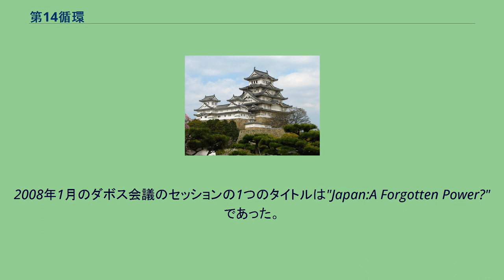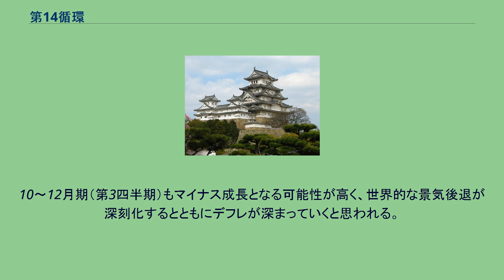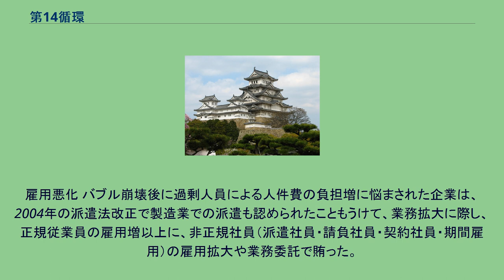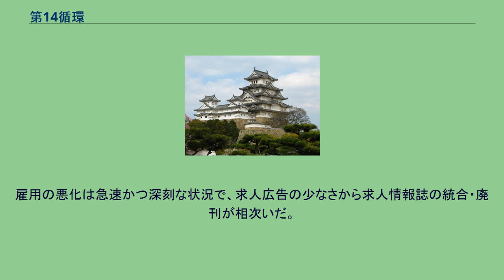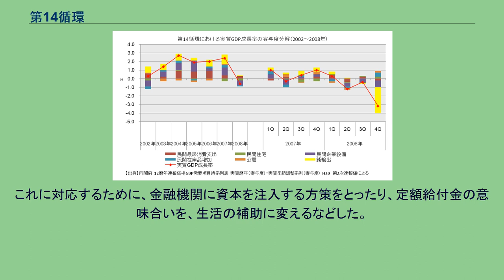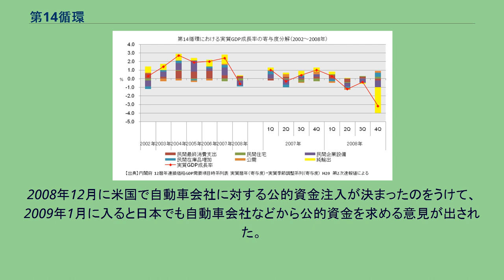第14循環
日経平均株価（1970年～）の推移 日経平均株価は2003年4月に底打ちし上昇、2007年7月に最高値を付けた後、下落。
とりわけ、2008年9月のリーマン・ショック以降の急落が顕著である。
日本銀行の政策金利の目標である無担保コール翌日物の推移（1995年～、赤：月平均、桃色：誘導目標） 量的金融緩和政策採用の期間（2001年3月～2006年7月）は実質ゼロ金利、量的金融緩和政策解除後も0.5%が最高（2007年2月～2008年10月）であり、2008年10月には0.3%、2008年12月には0.1%に日銀は目標を切り下げている。
第14循環（だい14じゅんかん）とは戦後日本の景気循環で内閣府が定義した期間（景気基準日付の第14循環）である。
決定的には2002年2月から2009年3月までの86か月間を指す。
2002年～2008年までの実質GDP成長率の寄与度分解 （2007年～2008年は四半期の季節調整済系列を含む） 2002年～2007年は純輸出（外需）が日本経済を牽引するとともに、外需に裏打ちされた民間企業設備も2003年～2007年の間に日本経済を牽引したが、2008年になると一転、純輸出の落ち込み（輸出の減少と輸入の増加）、企業設備投資の抑制により日本の実質経済成長率はマイナスに転じた（四半期でみるとさらに第2四半期以降にマイナス成長になった。とりわけ第4四半期の落ち込みが大きい）。
第14循環は2002年2月から続く景気循環であり、景気の拡大期間は2002年2月から2008年2月の73か月の長期間にわたり、以後景気が後退に転じた。
従来の景気拡大期間が最も長かった第6循環の拡大期（いざなぎ景気・イザナギ景気）の57か月よりも、景気拡大期間が長かったことから「いざなみ景気・イザナミ景気」とも呼ばれた（名称解説後述）ものの、実質GDP成長率はいざなぎ景気やバブル景気よりも低調であった。
サブプライム問題に端を発した世界金融危機の影響を受け、2008年3月から景気は失速、とりわけ、同年9月15日のリーマン・ショック以降に急速に悪化し2009年3月まで景気後退期（「リーマン不況」とも呼ばれる）は続いた。
内閣府は景気拡大の「山」は2008年2月で、同3月から景気後退が始まったと判定する方針を固め、2011年10月19日に学識者による景気動向指数研究会を開き、景気拡大の時期を2002年2月から2008年2月までの6年1か月（73か月）と確定した。
また、2008年12月11日に全米経済研究所（NBER）がアメリカ合衆国の経済が2007年12月から景気後退入りしたことを宣言しており、日米経済はほぼ同時期に景気後退局面に入ったことになる。
内閣府景気基準日付の第14循環での景気拡張期間の俗称は、過去の「いざなぎ景気（57か月間）」を1年4か月上回る記録的な好景気によることから、日本神話に記されたいざなぎ・いざなみによる国産みの伝説にちなんで「いざなみ景気」とも呼ばれる。
2009年1月30日の閣議後の記者会見で与謝野馨経済財政担当大臣は「『だらだら陽炎（かげろう）景気』とでも言うんでしょうか」と「かげろう景気」の呼称を提言した。
好景気期間は長いものの成長率は2%前後と伸び悩み、労働者の賃金の上昇率も頭打ちで、好景気の実感に乏しかった事を表現した模様。
エコノミストらの間では、いざなみ景気の他に「小泉景気」「いざなぎ越え（超え）景気」「無実感景気」「構造改革景気」「デジタル景気」「出島景気」「格差型景気」「リストラ景気」などの名称が提案されている。
中部東海地域や北九州などおもに輸出（外需）産業の集積地では雇用が逼迫し、派遣・請負労働者あるいは外国人労働者を他の地域から受け入れるなど好況に沸いた。
他方で賃金は下落し、大手小売や建設を筆頭とした内需・既存産業は停滞を続ける。
首都圏都心部では、サービス業における労働供給が極端に不足し賃金は上昇した。
地価についても首都圏・基幹都市の中心部は上昇する一方で地方・周辺部では停滞するなど地域・地区、業態による温度差のある景況が続いた。
2010年6月7日の景気動向指数研究会での座長である吉川洋は、リーマン・ショック（世界金融危機）による不景気の影響が大きいため、「リーマン不況」と名付けている。
リーマン不況の他にも「世界同時不況」「世界金融不況」「世界金融崩壊」「グローバル恐慌」「信用バブル（クレジットバブル）崩壊不況」などとも呼ばれている。
2002年2月から景気拡大期に突入した。...